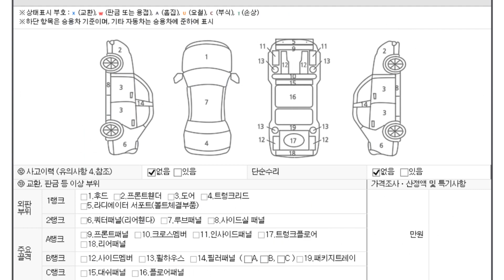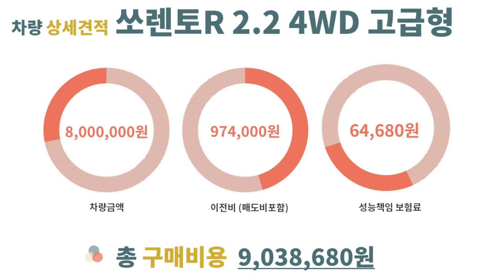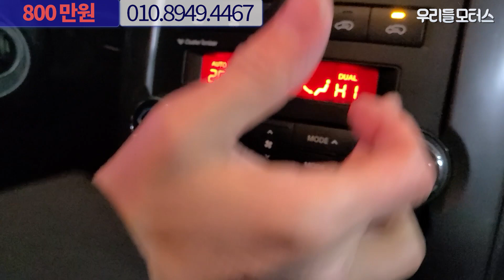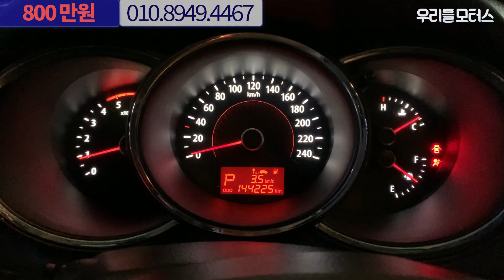기아 쏘렌토 R 디젤 2.2 4WD TLX 고급형 수원중고차 우리들모터스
기아 쏘렌토 R 디젤 2.2 4WD TLX 고급형 중고차 영상입니다.
대표: 조수인
위치: 수원시 권선구 평동로 79번길 45, B104~106 (평동, 수원SK V1 모터스)
감사합니다.

📢BGM
✔Track - Dr.SonSet - Stop, Rest and Breathe